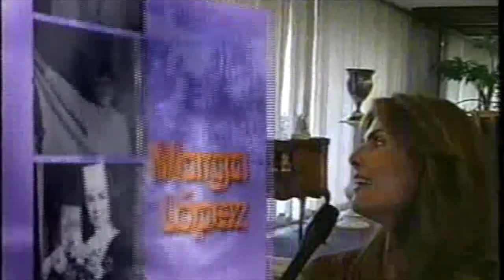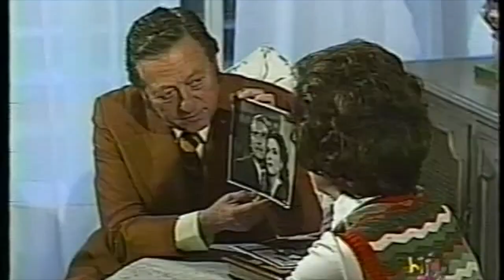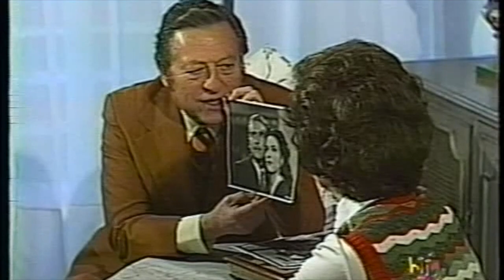Marga López (Junio 2003)